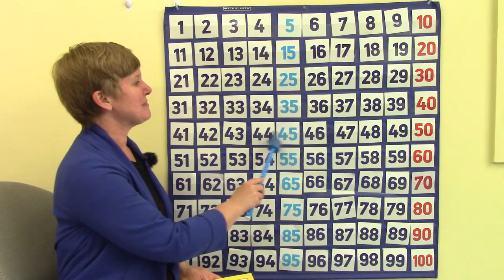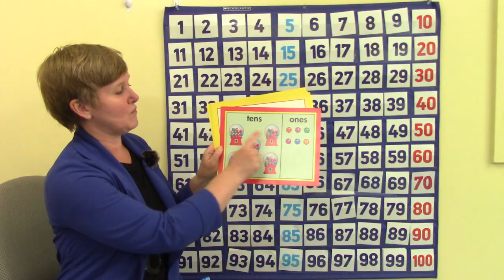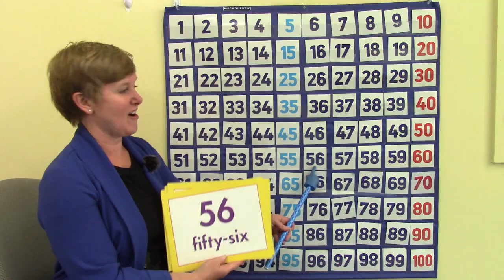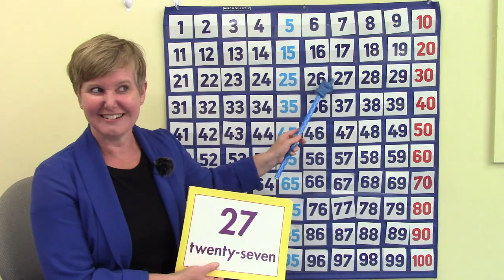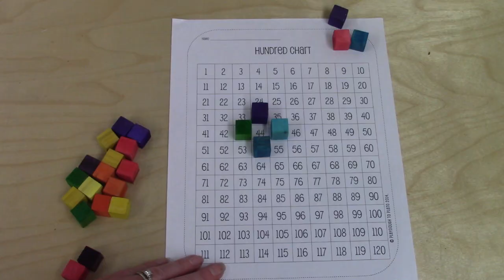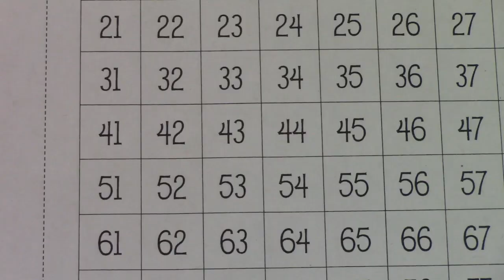Grade 2: Math Lesson 2b Identifying One More and One Less than a Number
This playlist coordinates with the Saxon math level 2. This is lesson 2b Identifying One More and One Less than a Number.